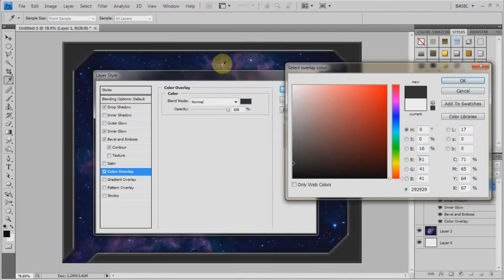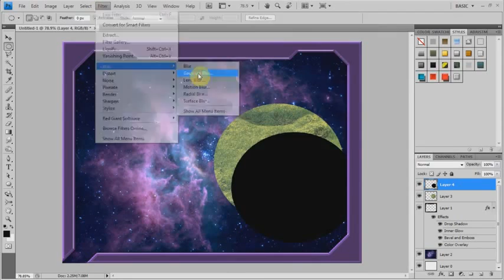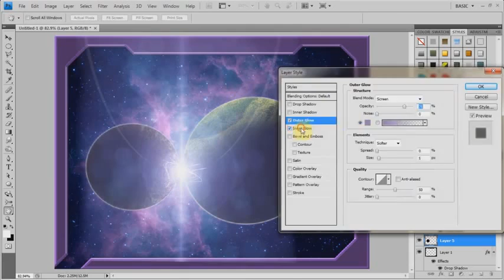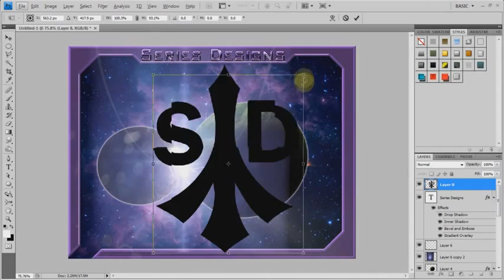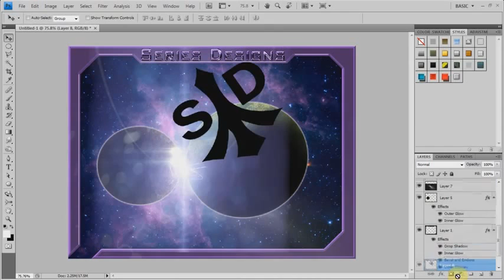Speed art ep.18 | Univers